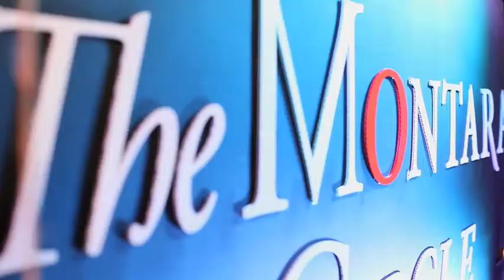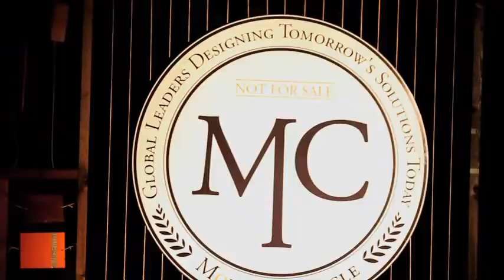Montara Circle 2011 | Mashup